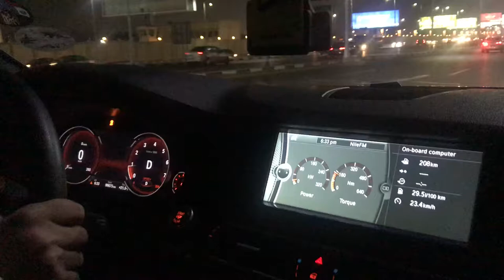BMW 535i F10 Egypt bmwm #535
BMW 535i F10 2010
Stg2 + Pops Bangs
Stgg2 Engine + Pops and bangs